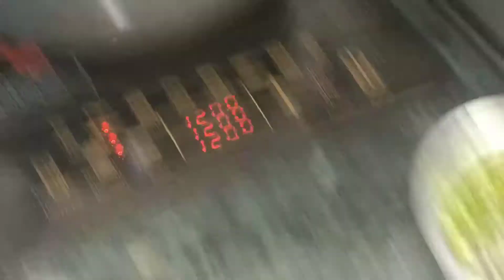2Trike se Masala bheja banane ka tarika|masala bheja fry recipe|rizwanaskitchen123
masala bheja banane ka tarika green masala bheja fry red masala bheja fry